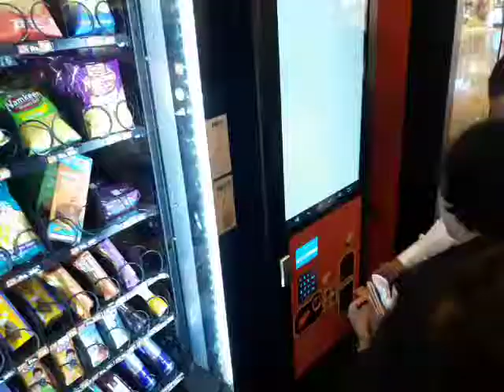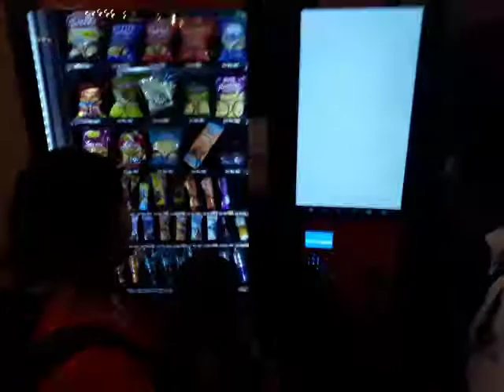Snacks ATM Machine at Mumbai Airport ( SNACKS VENDING MACHINES)